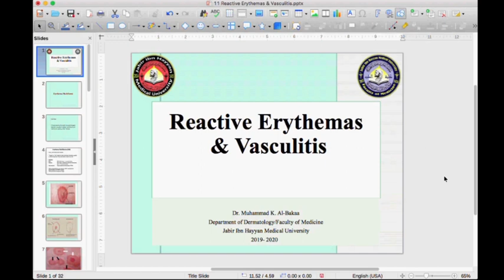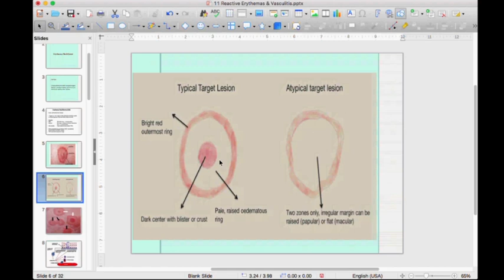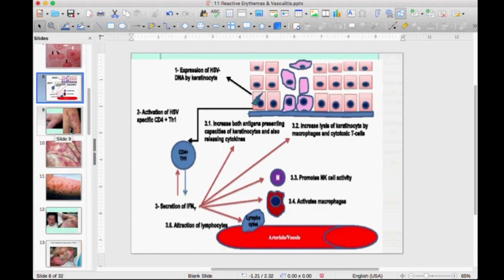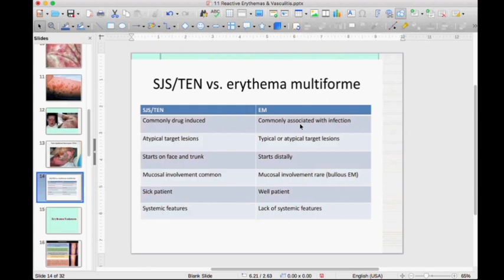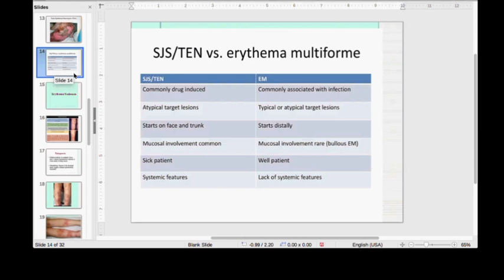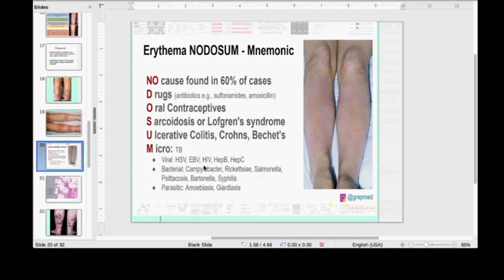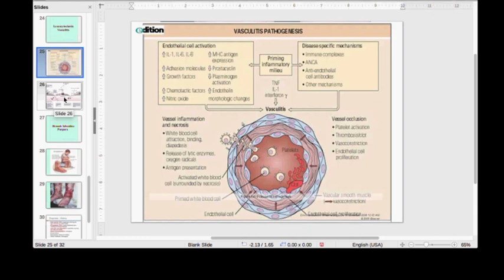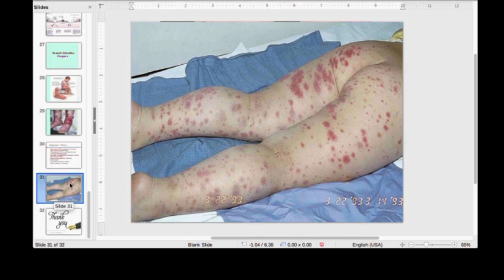Reactive Erythema and Vasculitis | Dermatology